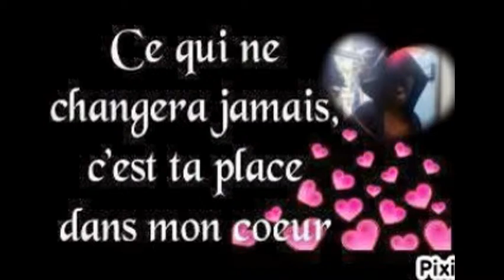mamadou et khadija je t'aime encor